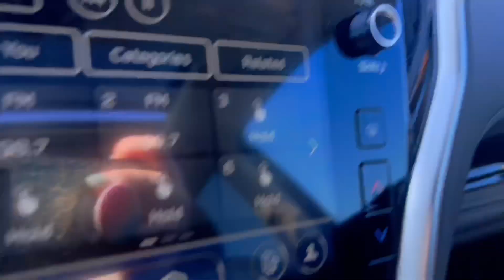2023 Subaru Outback Limited!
The magnificent speed of this 2023 Subaru Outback Limited! 😎